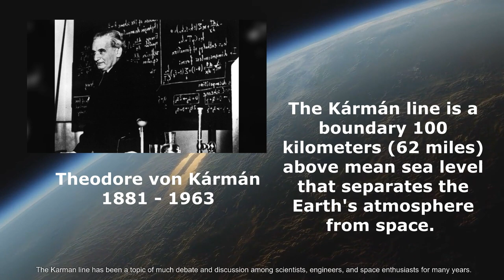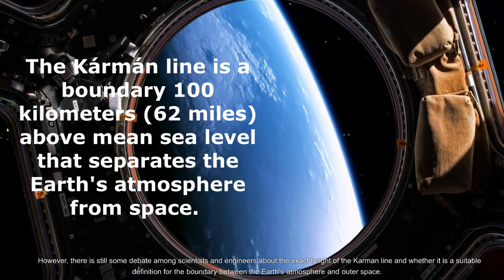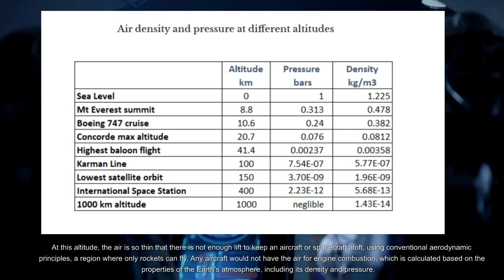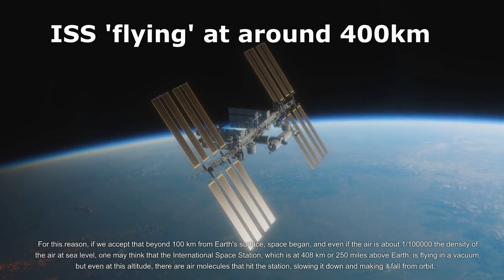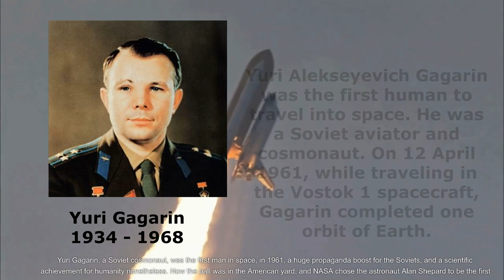The Edge of Earth - Scientific and Technical Aspects of the Karman Line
The Karman line has been a topic of much debate and discussion among scientists, engineers, and space enthusiasts for many years.